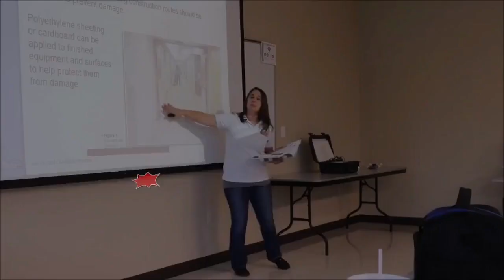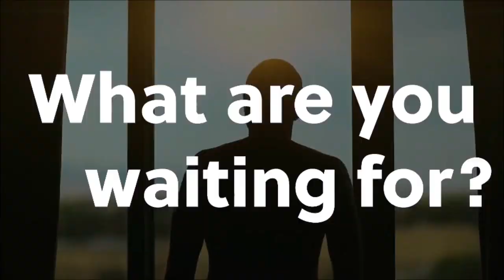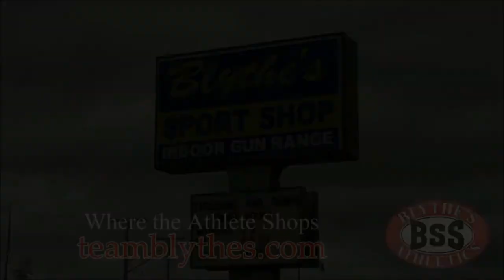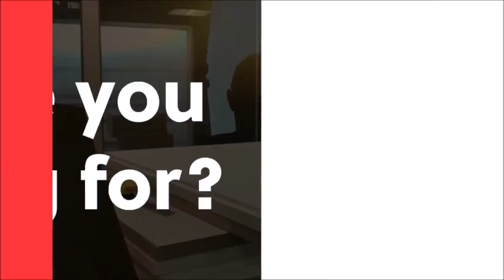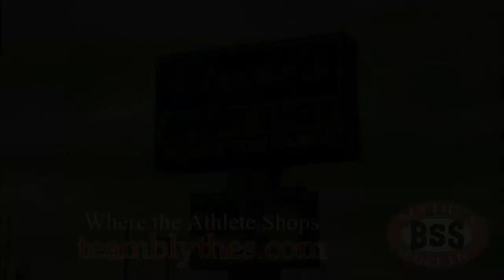Game Night in the Region: Valparaiso at Portage Boys Basketball - 1/7/22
The Portage Indians host the Valpo VIkings in a DAC boys basketball showdown!